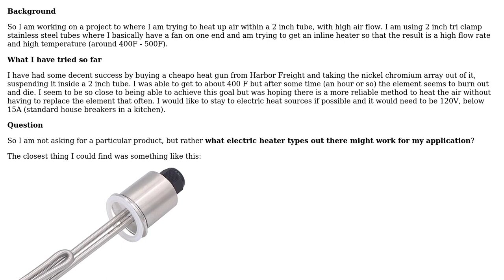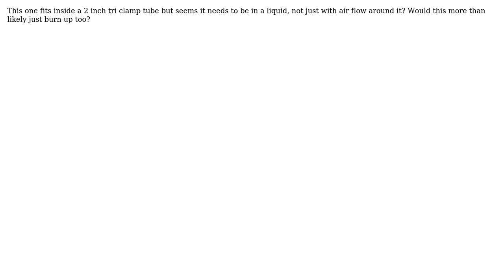Engineering: Heating hot air within a 2 inch tube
With thanks & praise to God, and with thanks to the many people who have made this project possible! | Content (except music & images) licensed under CC BY-SA | Music | Images & others | With thanks to user vidarlo user Eric F and the Stack Exchange Network Trademarks are property of their respective owners. You are responsible for your own actions.